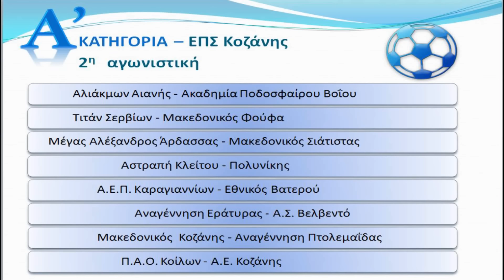ΕΠΣ Κοζάνης - προαγγελία 12-13-14/9/2015